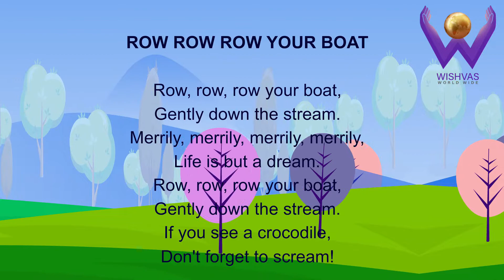Row Row Row Boat | English Rhymes Row Row Row Boat For Kids | Wishvas World Wide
Row Row Row Boat English Rhymes For Kids

English Rhymes for children

Animation By
John (Smart1 infoTech)